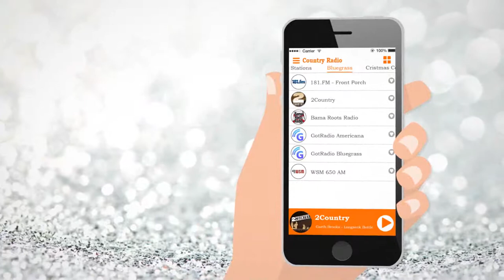Country Radio Station - Best Country Music Songs Ever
Wherever you go, take the best country music radio app with you. The many country & western music you'll find plenty of choice and not get tired listening always the same country music, in this application you will find hundreds of artists and thousands of country songs.

With Country Music Songs you can enjoy listening to your favorite country music easily and quickly on your iOS device.

You will be able to listen all country radio through streaming over WiFi, 3G or 4G.

Wherever you go, take Country Music Songs with you... You will always find plenty of choice and not get tired listening always the same country music songs.

+ Basic functions:

- listen to the best country radio in the background;
- listen to radio stations even if you are abroad;
- Listen to more than 150 AM FM radio stations;
- All country radio stations in one place totally Free;
- Add stations to your favorites list;
- Optimized for iPhone and iPad;
- share with friends via Facebook, Twitter, WhatsApp, SMS or Email.

+ Bluegrass
- 181.FM - Front Porch
- 2Country
- Bama Roots Radio
- GotRadio Americana
- GotRadio Bluegrass
- NBRM.FM
- WSM 650 AM

+ Christmas Country
- 181.FM - Christmas Country
- 181.FM Kristmas Kountry
- Big R Radio Xmas Country
- Calm radio
- CBN Cross Country Christmas
- Christmas Country
- GotRadio Christmas Country
- iHeartChristmas Country

+ Classic Country
- 181.FM - Highway 181
- Altitude
- Boot Liquor
- Classic Country 1630
- Country Classics 247
- Free 105.3 KXXF
- Gravel Road
- HPR1: Traditional Classic Country
- HPR2: Today's Classic Country
- JAX Country 105.3
- KRTY Classic
- WDSY Y108 (US only)

+ Country
- 011 FM
- 1.FM - Absolutely Country Hits
- 1.fm Classic Country
- 101.1 WNOE
- 102.1 The Bull KZSN
- 107.9 WIRK
- 181.FM - 90's Country
- 181.FM - Kickin Country
- 181.fm - Real Country
- American Road Radio
- Countrykanalen Swede
- Countrymusic24.com
- Cow 97.1 WCOW
- Kick'n Country 103.5
- KIX 96 - FM 96.1
- KJ97 KAJA
- KMLE Country 107.9
- Koke FM
- KTTS-FM - FM 94.7
- KUPL 98.7 The Bull
- KUZZ 107.9 FM
- KVET Austin 98.1 fm
- Nash Icon 107.9 WOGT
- Nashville Edge
- Nashville FM
- Q106.8 Country
- Radio Cherwell
- Radio Disney Country
- Radio Free Texas
- U.S. 101 WUSY
- UKCountryRadio.com
- WCYQ-FM 100.3 MHz
- WFMS 95.5
- WIVK 107.7
- WMSI
- WSSL 100.5
- WYCT - FM 98.7
- XL Country 96.9
- Z104 KSOP

+ Country Folk
- American Roots
- BMCN MUSIC
- Calm Radio
- Folk Alley
- Folk Forward
- Schotten radio

+ Country Hits
- 93.7 Kiss Country KSKS
- Cat Country 96 FM WCTO
- Country Hits Radio
- Kdub Hit Country
- On Country
- WOW 101.1 AND 99.3 That's Country!
- WQMX 94.9 FM

+ Country Love Songs
- Love Country USA

+ Country Oldies
- 94.7 The Country Giant
- Country Oldies
- Best Net Radio
- Golden Country Songs
- GotRadio Classic Country

+ Country Rock
- Gravel Road
- Majestic Jukebox Radio
- Rock Around The Block Radio
- ROCKIN626

+ Hot Country
- K99.1 FM - WHKO
- Kix Country
- Nashville FM

+ New Country
- 100Hitz - New Country Channel
- 102.7 The Coyote KCYE
- B104.7 WBBS
- Clear 99 KCLR
- Country 105 CKRY
- Froggy 92.9 KFGY
- GotRadio Today's Country
- Kat 103.7FM KXKT
- KNCI-FM (US only)
- KRJK The Bull 97.3
- KSCS 96.3
- KSON FM 97.3/92.1
- KX96 New Country FM
- KX96.9
- New Country 92.3 WIL
- WNSH NASH 94.7 FM

+ Western Music
- A Country Dream
- Ghostrider Country
- Pumpkin FM Adventure
- Top Tonic Western

Get Country Music Songs NOW and enjoy listening all the most popular country radio stations in one App totally Free!

Legal information: This app is made in collaboration with the best internet radio stations on the web. We are very grateful to all those who supported us.